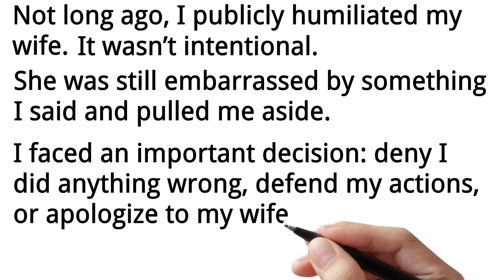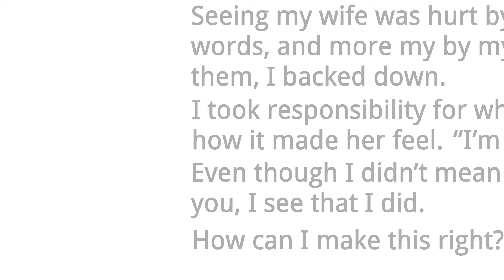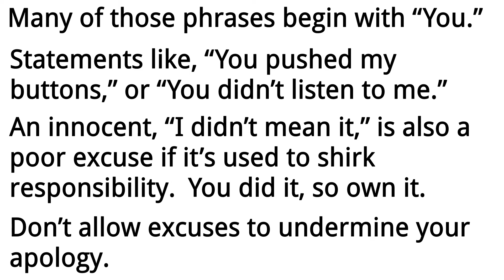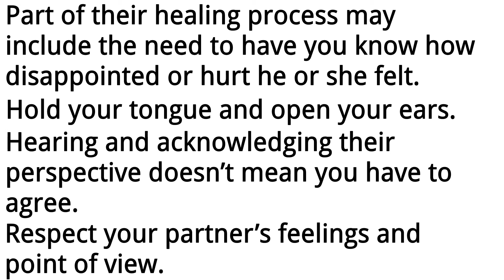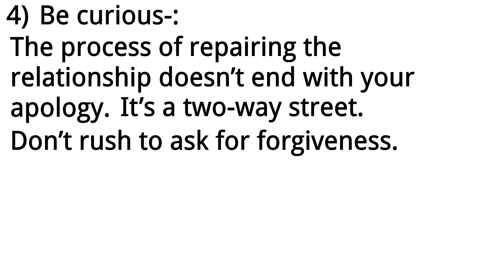The Right Way To Apologize To Your Spouse.